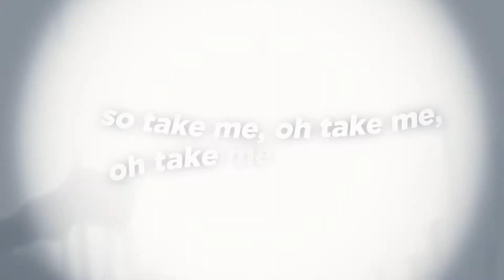o p e n m y l e t t e r ✉️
song: Buppy. - Open My Letter (Official Music Video)